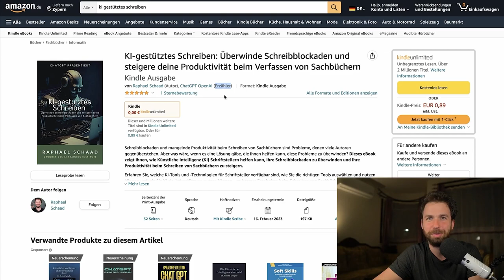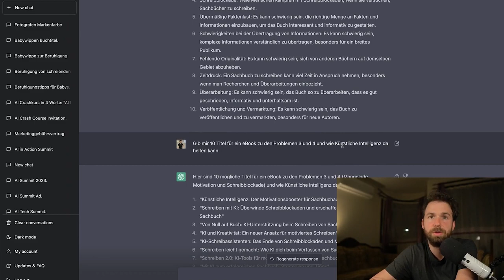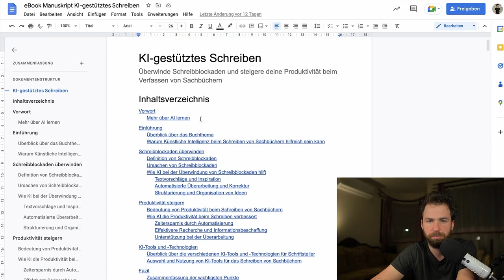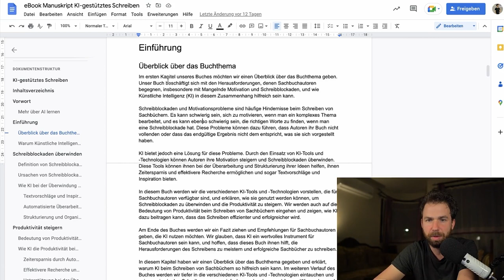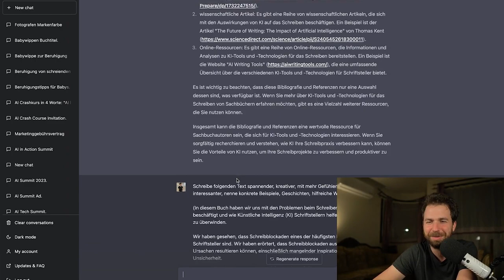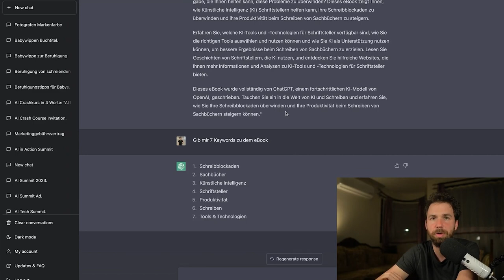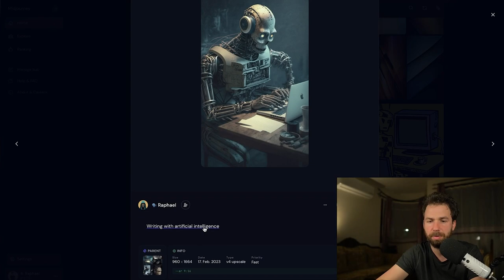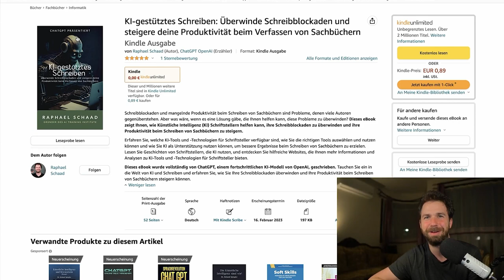Ein Buch in 2 Stunden schreiben. ChatGPT machts möglich!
Wie auch du AI nutzen kannst, um ein Buch in kürzester Zeit zu schreiben.